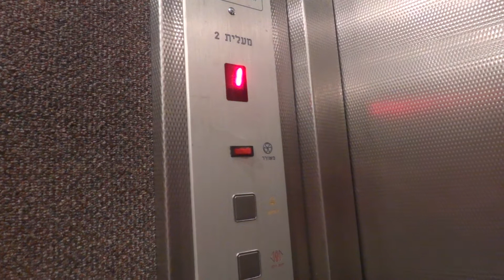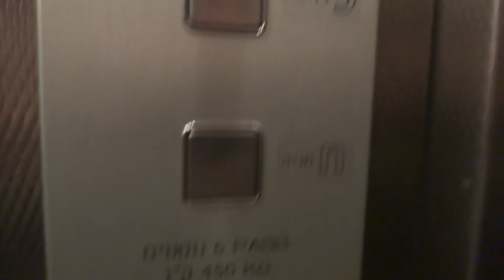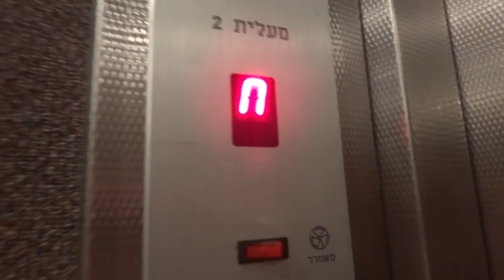Teev traction elevators at Lev HaTamar Building in Rehovot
---Elevators---
Brand: Teev.
Type: Traction.
Capacity: 450kg / 6 Passengers.
Floors served: 5( Parking, *Entrance*, 1, 2, 3).